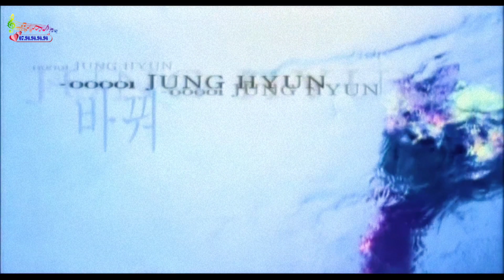바꿔 / 换掉 / 李贞贤 /韩国版 / 恐龙抗浪 原版高清 audio lossless